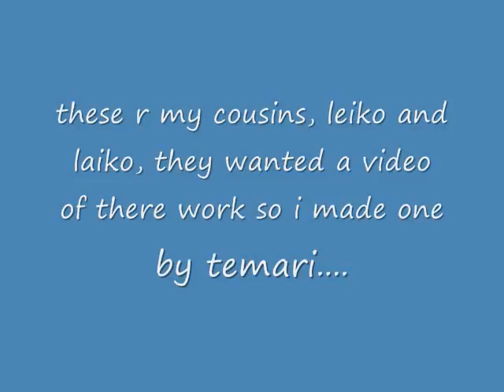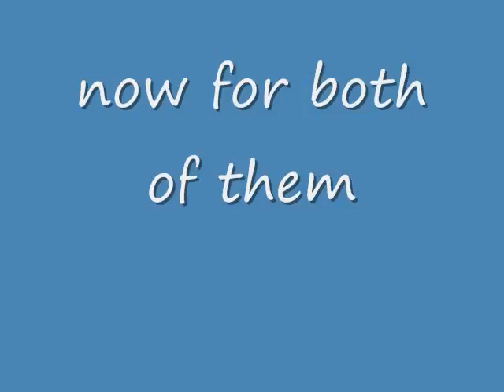leiko and laiko twins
my kawaii twin cousins